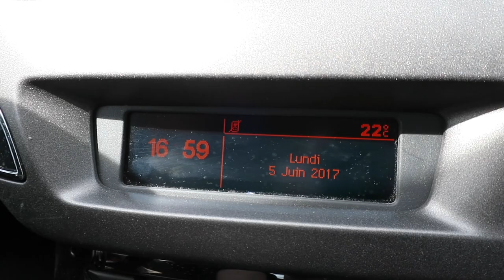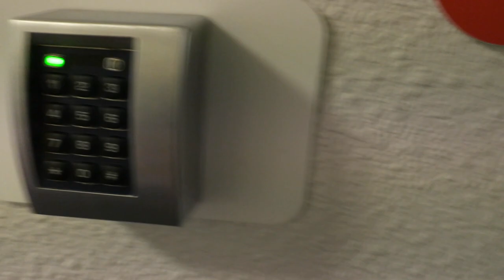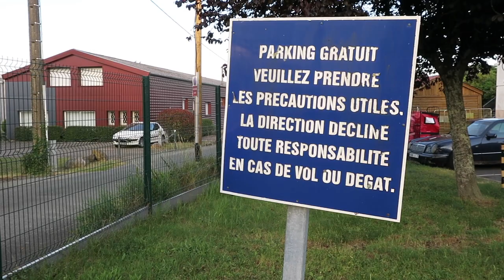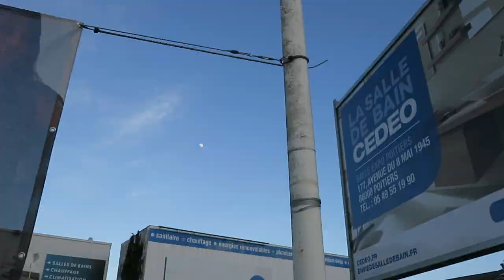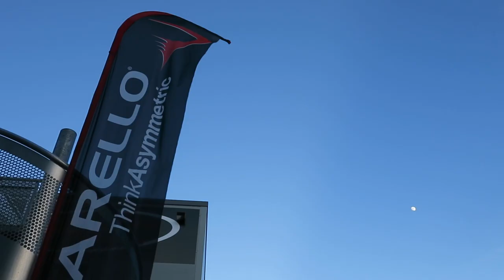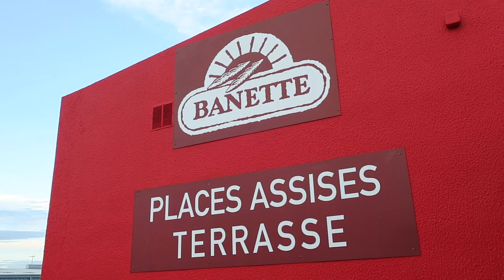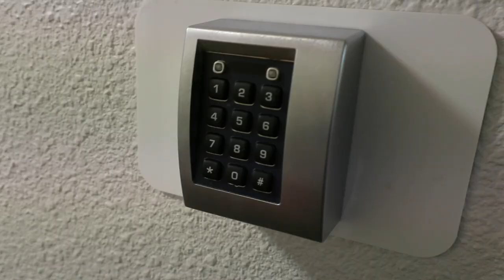Journal filmé 80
Journal filmé du lundi 5 juin 2017.